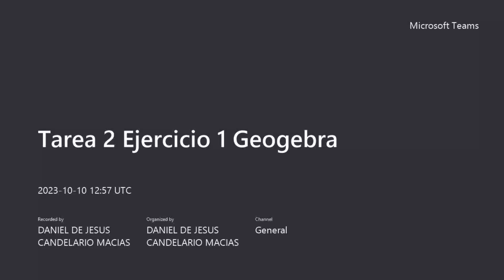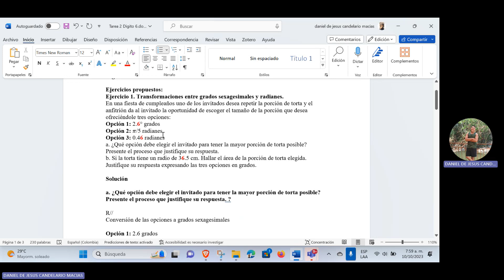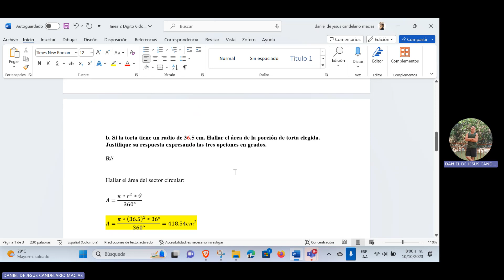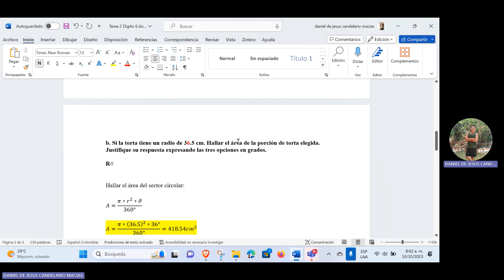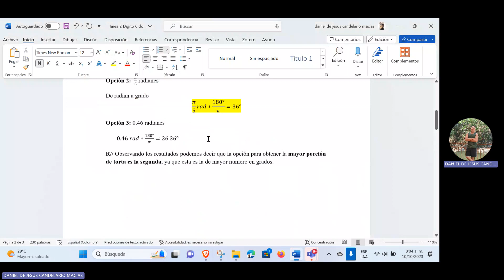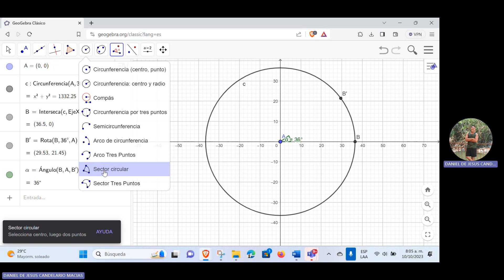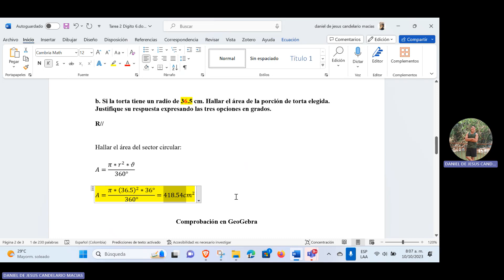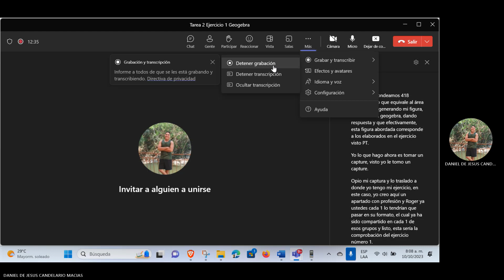Tarea 2 Ejercicio 1 Geogebra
Digito Seleccionado 6

Ejercicios propuestos:
Ejercicio 1. Transformaciones entre grados sexagesimales y radianes.
En una fiesta de cumpleaños uno de los invitados desea repetir la porción de torta y el anfitrión da al invitado la oportunidad de escoger el tamaño de la porción que desea ofreciéndole tres opciones:
Opción 1: 2.6° grados
Opción 2: 𝜋/5 radianes
Opción 3: 0.46 radianes
 a. ¿Qué opción debe elegir el invitado para tener la mayor porción de torta posible? Presente el proceso que justifique su respuesta.
 b. Si la torta tiene un radio de 36.5 cm. Hallar el área de la porción de torta elegida. Justifique su respuesta expresando las tres opciones en grados.